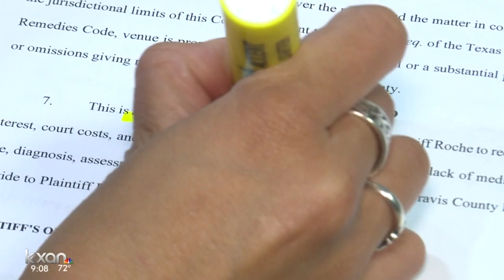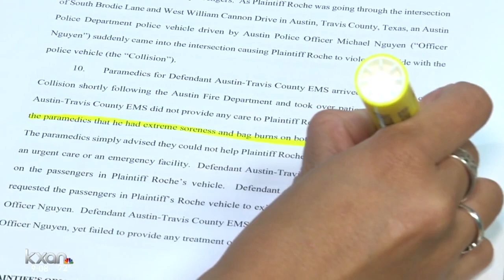Lawsuit accuses EMS of treating officer first, neglecting others in crash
Jason Roche says his life changed overnight when he was driving through a south Austin intersection and heard sirens — and then slammed into an Austin police cruiser.